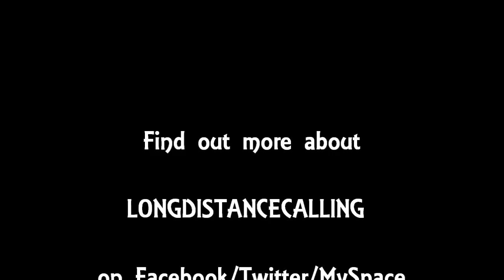LONG DISTANCE CALLING interview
Interview with German band LONG DISTANCE CALLING before their sold out show at Camden Barfly in London supporting Maybeshewill on 3rd March 2011